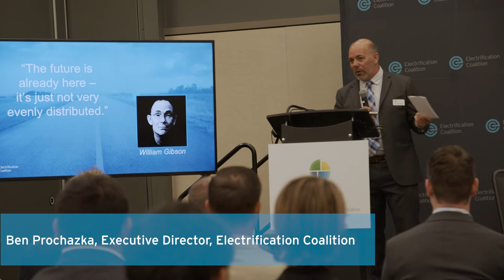Global Clean Energy Action Forum: Opening Remarks by Ben Prochazka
The Electrification Coalition (EC) was honored to host the Electric Vehicles, Batteries, and Charging Infrastructure Business Forum Room at the Global Clean Energy Action Forum in Pittsburgh on September 22. Here, the EC's Executive Director delivers opening remarks on the future of transportation.